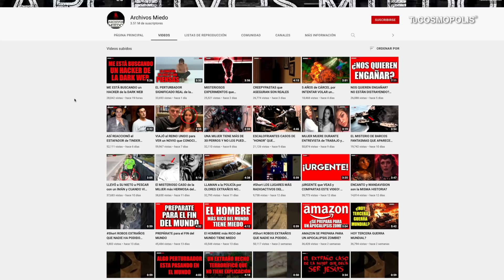Noticia De Última Hora Alemania Decide Enviar Mil Armas Antitanque Y 500 Misiles Antiaéreos A Ucr...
Noticia De Última Hora Alemania Decide Enviar Mil Armas Antitanque Y 500 Misiles Antiaéreos A Ucrania